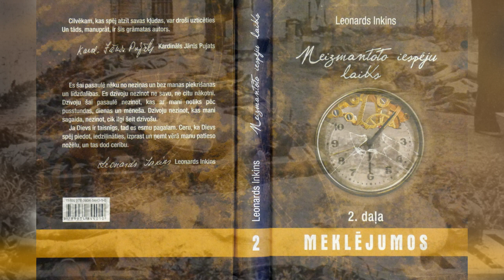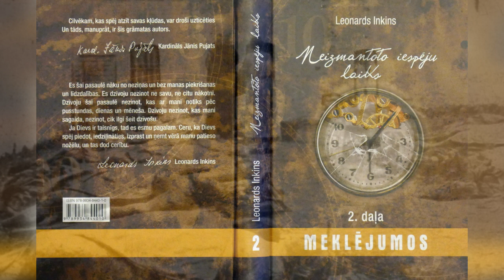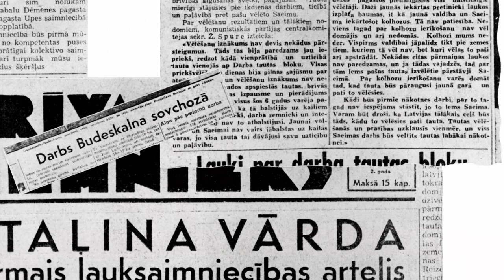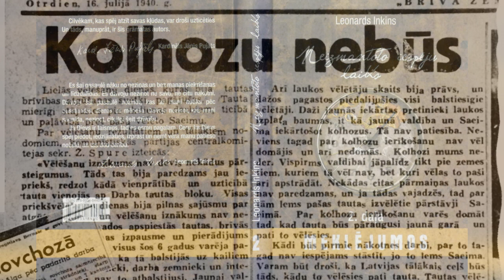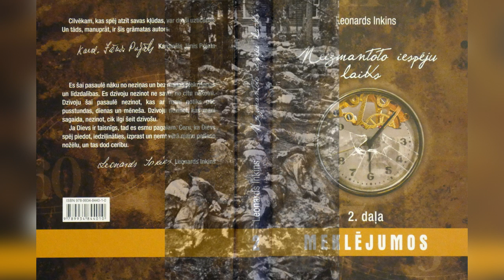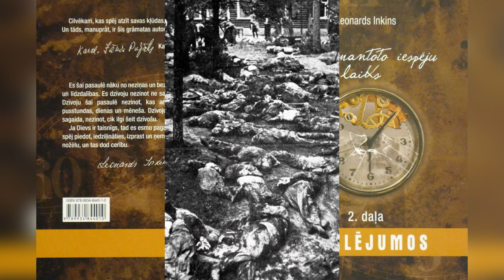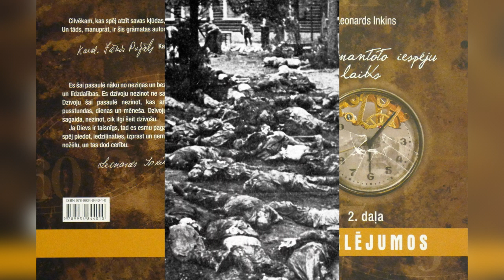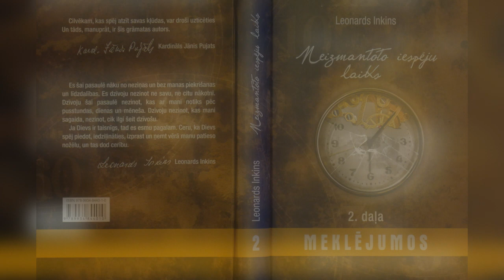10. lasījums. Prāts ir sirds instruments. «Neizmantoto iespēju laiks» 2. daļa «Meklējumos»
Par grāmatu kardināls Jānis Pujats saka:
«Cilvēkam, kas spēj atzīt savas kļūdas, var droši uzticēties. Un tāds, manuprāt, ir šīs grāmatas autors.»

Autors daudz stāsta par sevis tapšanu, attēlojot to saistībā ar vēsturiskiem notikumiem, atklāti vērtē savas kļūdas, peļ dažādus netikumus un apraksta, kā no tiem atbrīvoties, kā pārvarēt dažādus šķēršļus un pretdarbību. Šīs lappuses grāmatā var lasīt ar īpašu interesi, tomēr sabiedrību daudz vairāk varētu interesēt tās nodaļas grāmatā, kuŗās autors spriež par polītiskiem jautājumiem, vērtē pēdējo piecdesmit gadu notikumus un dažādu personu un sabiedrisku grupu attieksmi pret tiem.

Grāmatā ir pausts oriģināls viedoklis par padomju laika notikumiem un norisēm pēdējos 20 gados. Autors stāsta par janvāra barikādēm un augusta puču, Latvijas Aizsargu organizāciju, Rīgas Latviešu biedrību, 18. Novembŗa savienību, laikrakstiem «Pilsonis», «Pavalstnieks», «Tēvzemei un Brīvībai» un «Latvietis Latvijā», grāmatu «Baigais gads», partiju «Tēvzemei un Brīvībai», biedrību «Latvietis», organizāciju «Visu Latvijai!», «Okupantu autoparku», Dieva balsi cilvēkā – sirdsapziņu, nāvi, cerībām, izredzēm un par to, vai Dievs ir taisnīgs.

Grāmata lasītājam liks domāt, kurp virzāmies, kāda nākotne mūs gaida, ko mums katram vajadzētu darīt tās veidošanā.
Grāmatas var nopirkt grāmatnīcās un biedrības «Latvietis» birojā, Ģertrūdes ielā 60, Rīgā. Tālr. 29247998

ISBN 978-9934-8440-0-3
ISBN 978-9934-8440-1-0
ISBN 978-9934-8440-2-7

Ziņas par autoru.
Dzimis 1961. gadā Rēzeknē.
Bijis cilvēktiesību grupas «Temīda» dibinātājs, LNNK, 18. Nobembŗa savienības, TB/LNNK, LAO un biedrības «Latvietis» dalībnieks.